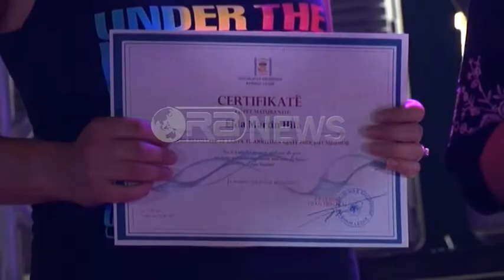Ora News - Lezha feston ditën e shtegtarëve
Qyteti i Lezhës ka kremtuar për të 11-in vit rradhazi Ditën e Shtegtarëve, ditë kjo që u dedikohet emigrantëve.
Atmosfera festive dhe tingujt e muzikës tradicionale kanë përshkuar Sheshin Gjergj Kastriot Skënderbeu, ku numri i pjesmarrësve ishte i larte
Bashkia e Lezhës përzgjodhi këtë natë për të vlerësuar edhe arritjet e të rinjve në fusha të ndryshme.